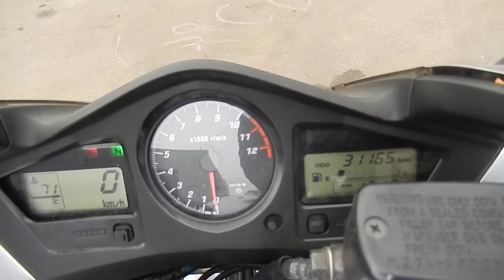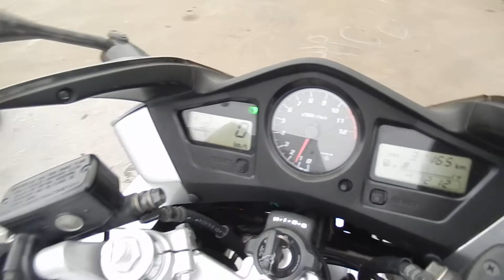No B7309 HONDA VFR800